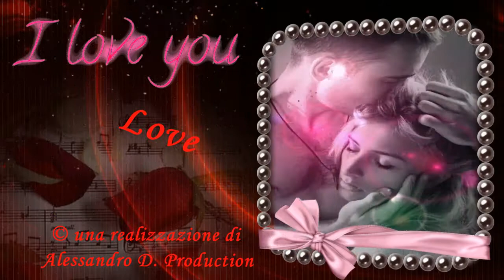Progetto romantico 13